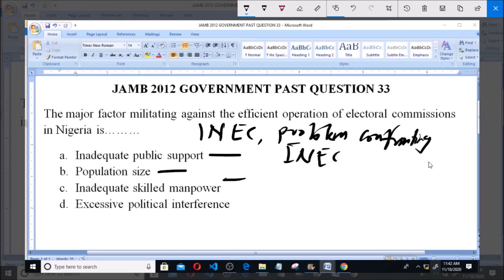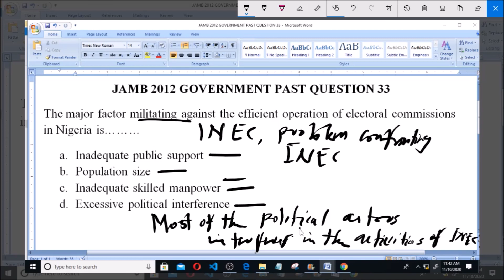JAMB 2012 GOVERNMENT PAST QUESTION 33 INEC